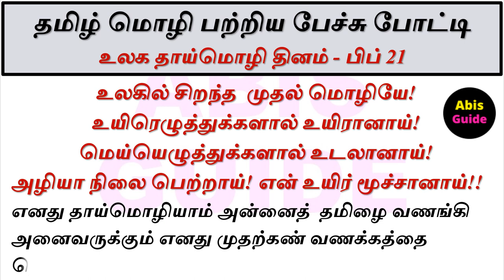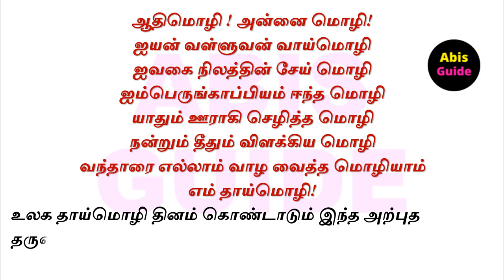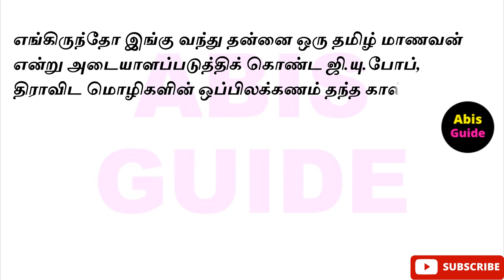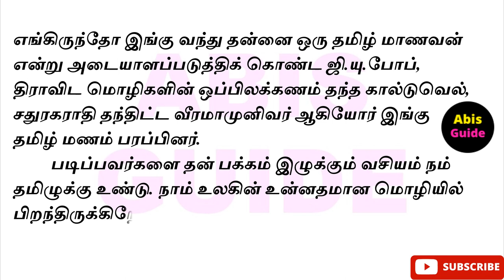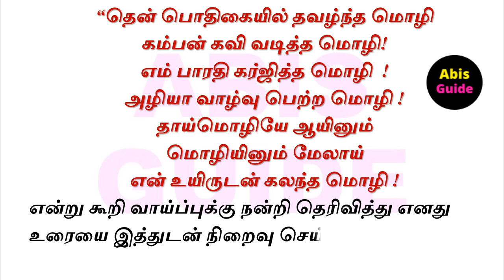தமிழ் மொழி பற்றிய பேச்சு போட்டி | தமிழ் மொழியின் சிறப்பு பேச்சு போட்டி | Tamil mozhi speech in Tamil